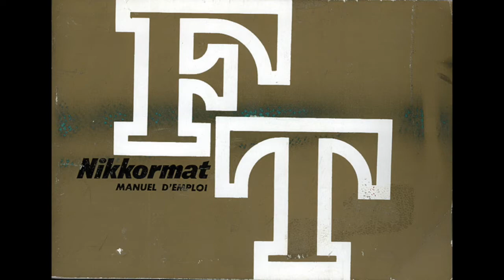#029 Nikomat FT / Nikkormat FT (mini review)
Nesse vídeo do Vintage Camera falamos sobre as principais características da câmera analógica Nikomat FT / Nikkormat FT, fabricada na década de 60.

In this Vintage Camera video we talk about the main features of the analog camera Nikomat FT / Nikkormat FT, manufactured in the 1960s.